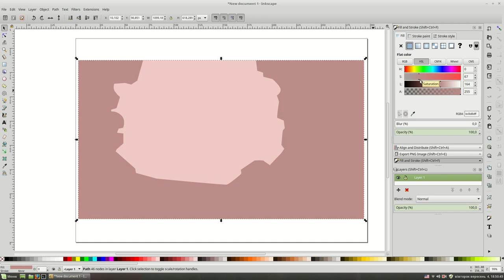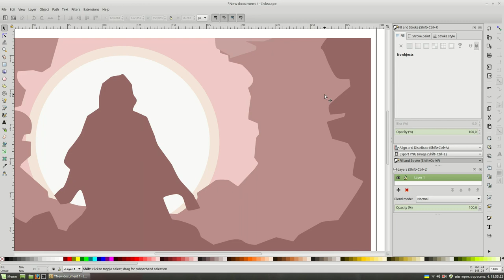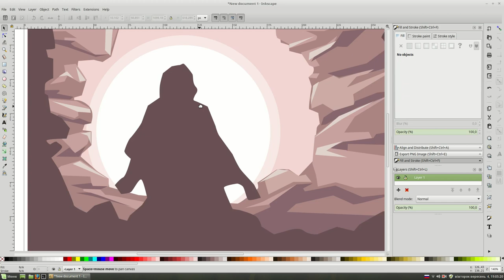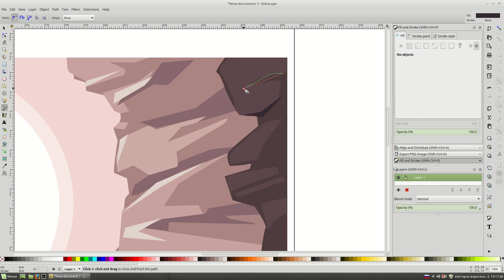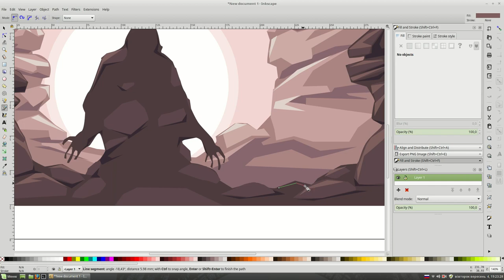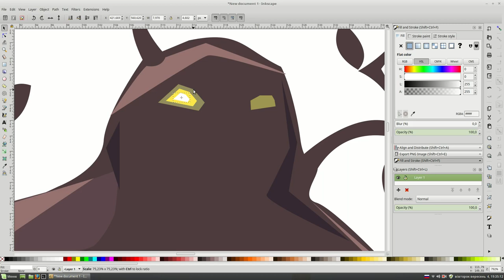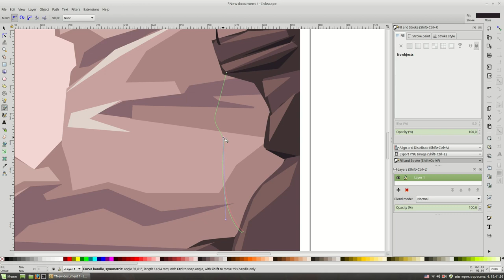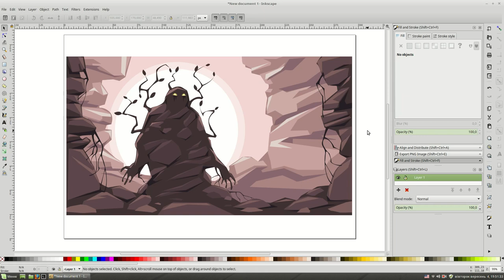Stone golem. Vector illustration with Inkscape.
Hi everybody! My new simply style vector illustration with Inkscape in today's timelapse video. Hope you'll like it!